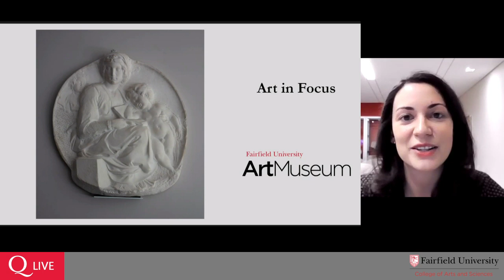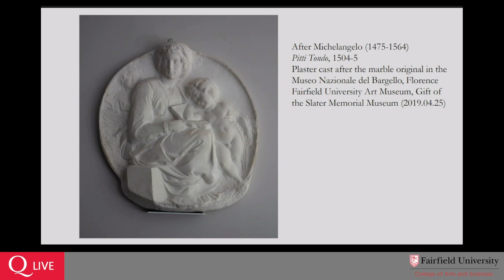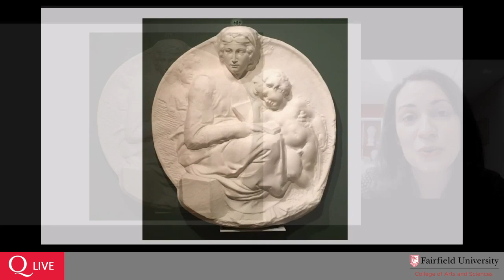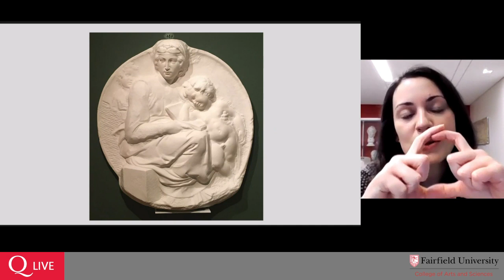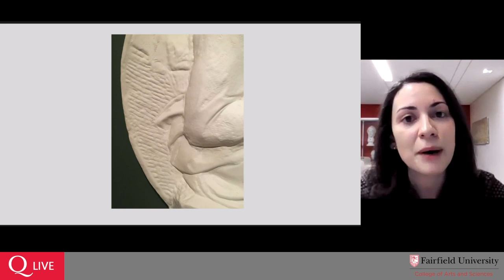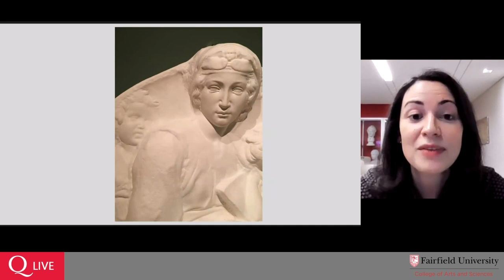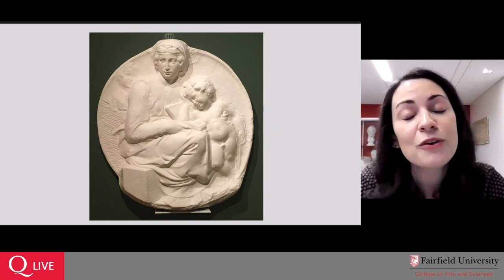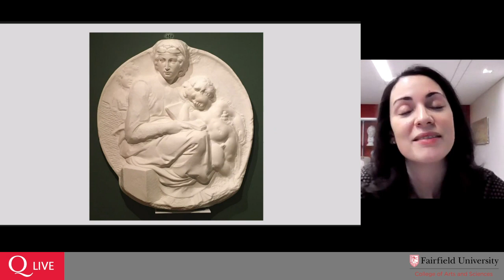Art in Focus: After Michelangelo, Pitti Tondo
In our last Art in Focus of 2022, we look at the plaster cast after Michelangelo's Pitti Tondo (ca. 1503-4, marble original in the Bargello), a gift to FUAM from the Slater Museum. The cast was included in "Out of the Kress Vaults: Women in Sacred Renaissance Painting" (September 15-December 17, 2022).